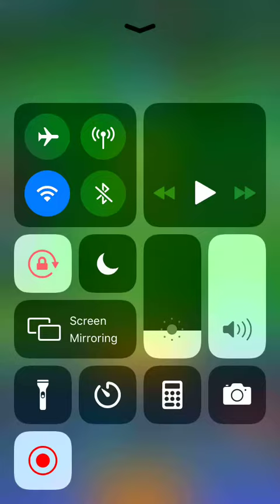Win 5 games while building 15 towers at most [How to]